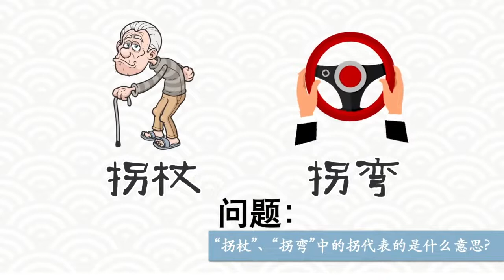【汉字思维】031结绳记事_第1集